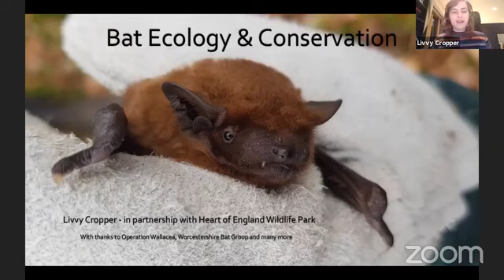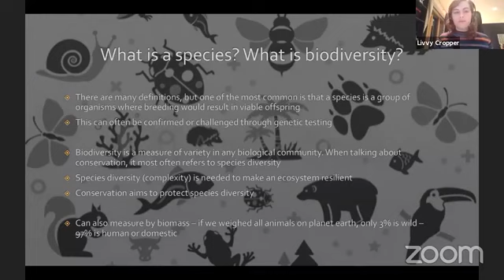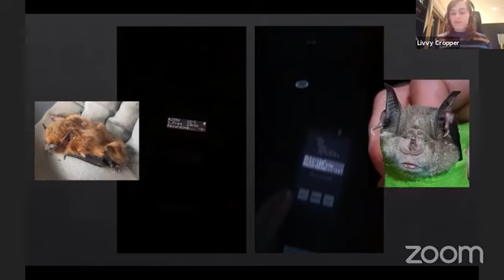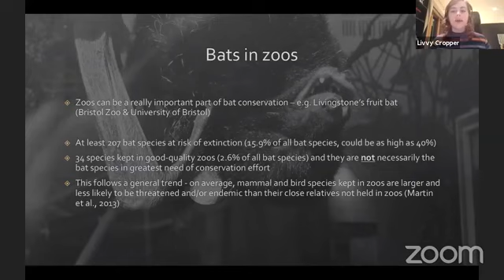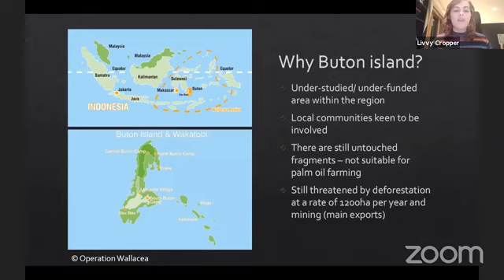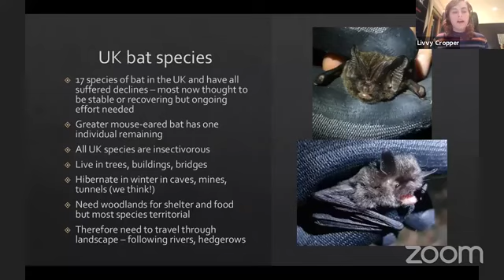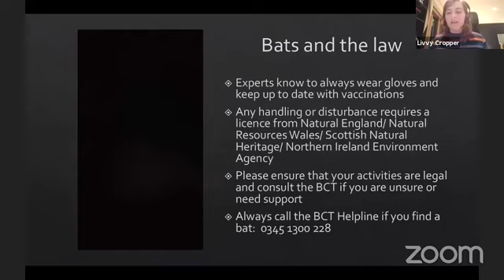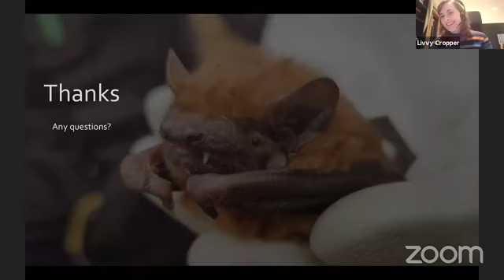Heart of England Wildlife Park / Bat Conservation Seminar with Livvy Cropper